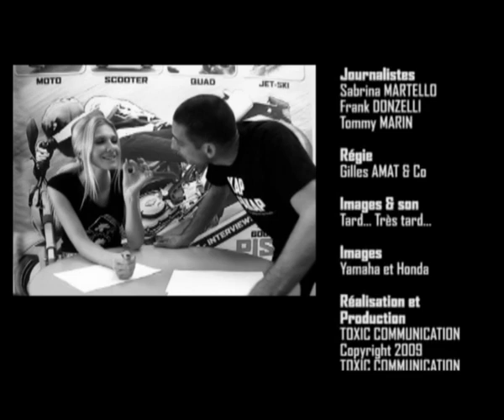Honda U3X et Yamaha EC-f - Salon de Tokyo 2009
100% Moteur le JT 010 du 4 novembre 2009 : Mercredi on parle écologie ! Honda et Yamaha ont présenté lors du dernier salon de Tokyo, 2 petits véhicules électriques assez sympa : L'U3-X et le l'EC-f...